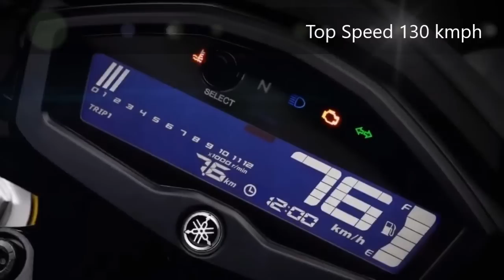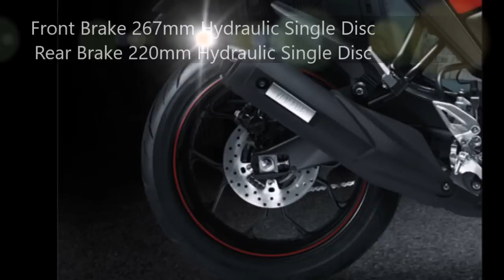Yamaha M-Slaz 150 | Upcoming 2017 New Bike of Yamaha in India | Crazy MotoWorld